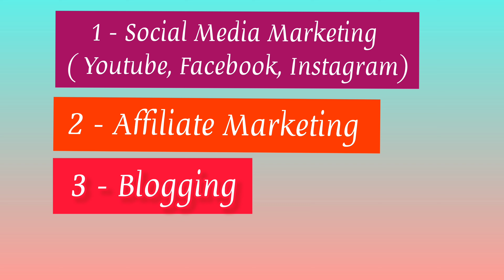How Make Money Online Ideas Introduction | Digital For Life | YouTube, Facebook, Instagram | Samir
This video Create for online money source ideas.

Online Money Making ideas
Social Media Earning
Digital Marketing
Application Marketing
Make Money YouTube Earning Ideas